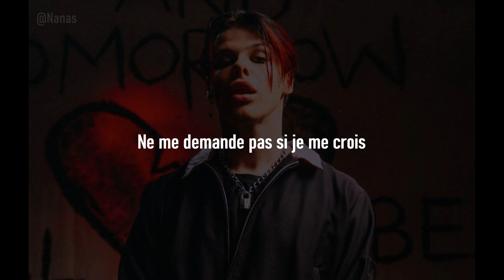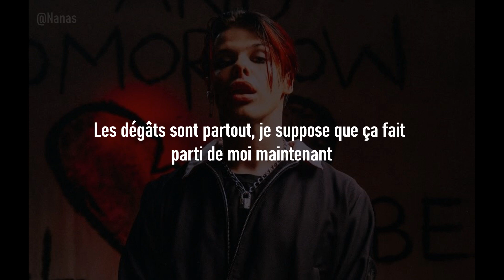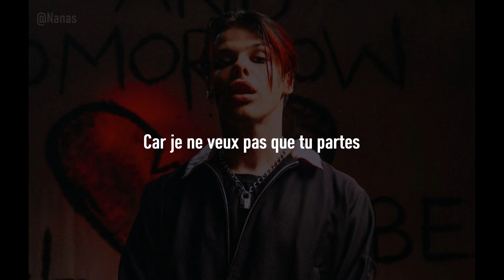Yungblud - Don't Go [Traduction Française / VOSTFR]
Informations complémentaires :

▫️Date de sortie : 02/09/2022
▫️Artiste : Yungblud
▫️Album : Yungblud

Paroles traduites :

Bon d’accord, je suppose qu’on manque tous de temps.
Quand je dis « va te faire foutre », je mens.
Je ne veux pas que tu partes.

Je rentre chez moi, à cinq heures du matin.
Je maudis ton nom comme si j’étais mieux seul.
Ne me demande pas si je me crois.
Tu sais que je ne sais pas.

Car je n’arrive pas à accepter que tu tombes amoureux.se de moi.
Les dégâts sont partout, je suppose que ça fait parti de moi maintenant.
Je pourrais m’enfuir, mais il n’y a aucun endroit où je préférerais être.
Donc, ne pars pas.

Je me défoule sur tout ce qui est à ma portée.
Car je ne veux pas que tu partes.

S’il te plaît, ne réponds pas à mes appels.
Lorsqu’on est mardi et que tu sais que je suis bourré et seul.
Je ne peux pas entendre que je perds ma joie de vivre.